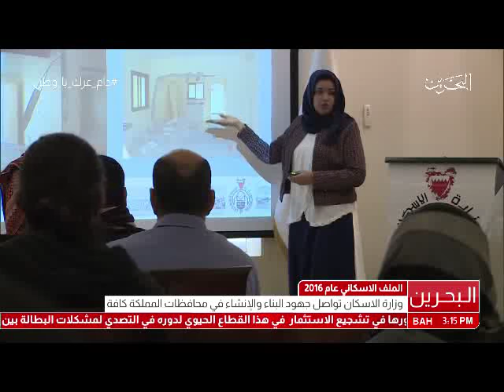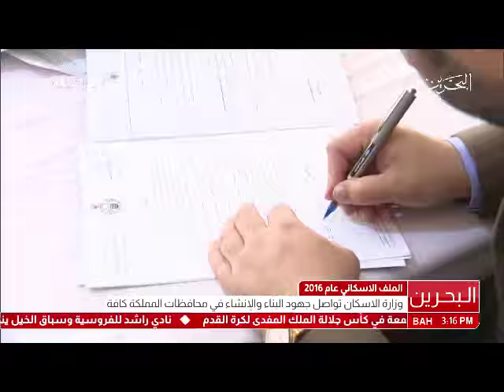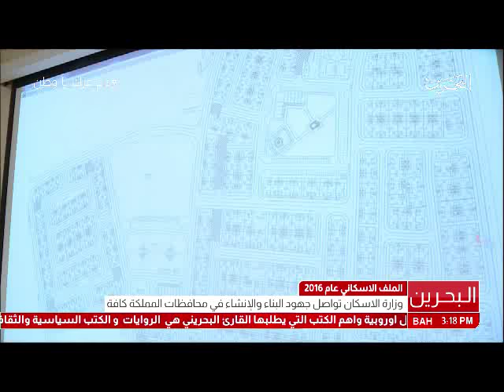البحرين :الملف الاسكاني عام 2016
البحرين :المالف الاسكاني عام 2016